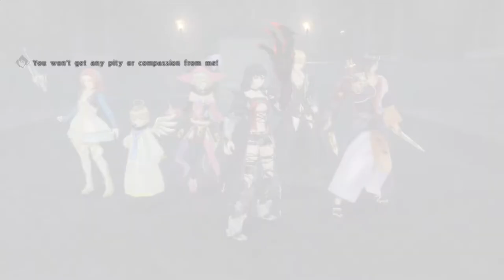Let's Play Tales of Berseria BLIND Episode 39 - Broken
Titania is under attack! Who has been feeding information to the Abbey, and what awaits in Titania?